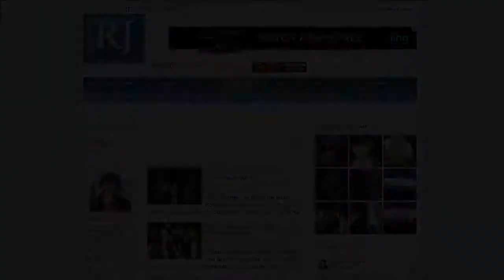John Katsilometes talks new Vegas happenings